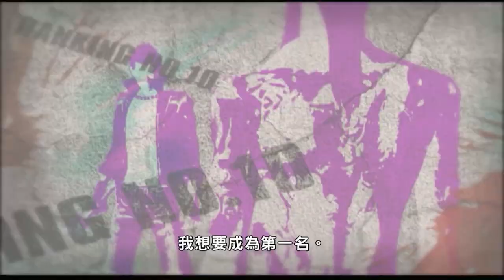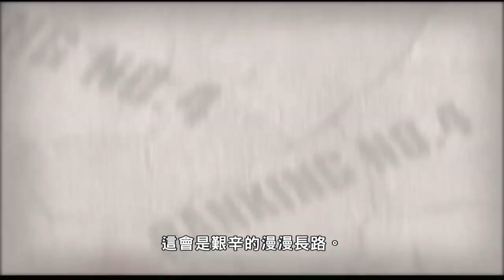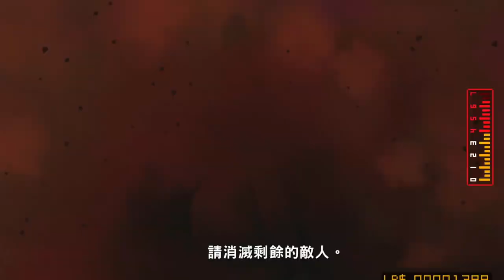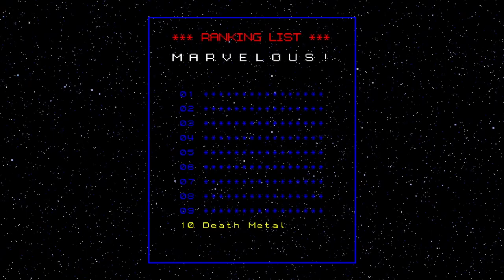英雄不再 #1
主角名字為特拉維斯（Travis Touchdown）。 請做好準備，因為故事即將展開。
一切都是從那晚開始的，那時我正在酒吧裡和一群辣妹喝酒。 在我還沒來得及意識到時，我已經在美國暗殺者協會（UAA）排行榜上位列第 11 名，不過前面還有 10 個混帳阻擋了我登上第一的位置。
The name's Travis Touchdown. Buckle up, 'cause this is how my story began.
It all started the night I was out drinking with some smokin' hot chick at the bar. Before I knew it, I was ranked #11 in the UAA (that's United Assassins Association)--with ten suckers standing in the way of me being #1.